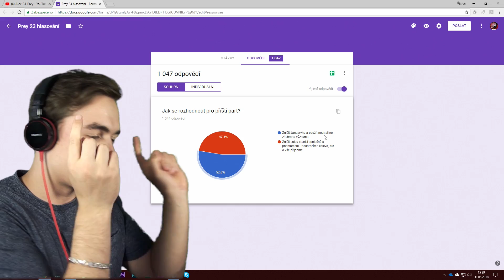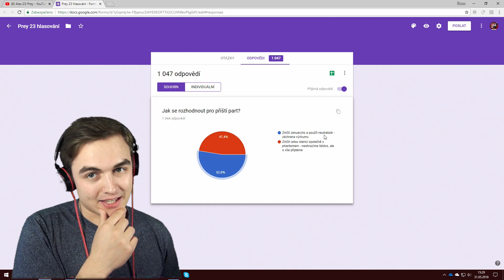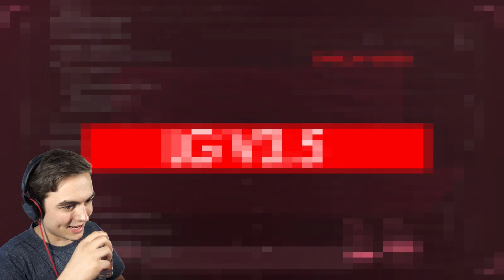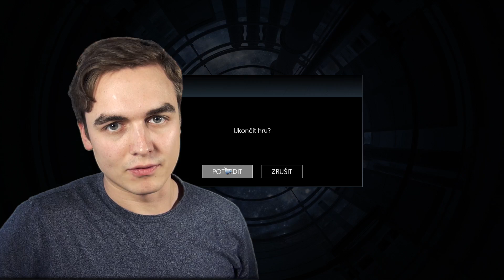Dobrý nebo špatný ENDING?-24-Prey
Rozhodli jste, že zabijeme Januaryho a spustíme neutralizér. Let's do diz then...ale to bych to nebyl já, kdybych si nezkusil všechny varianty konců, co můžu - takže celý tento závěrečný part je věnován variantám endingů :) Enjoy